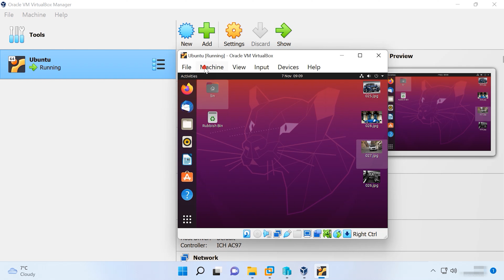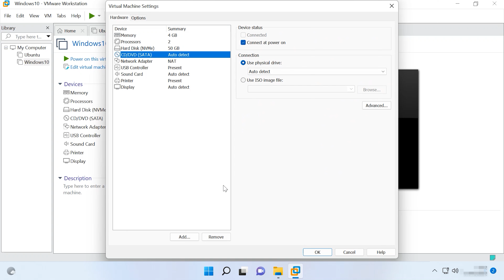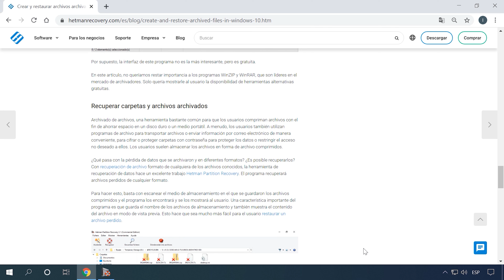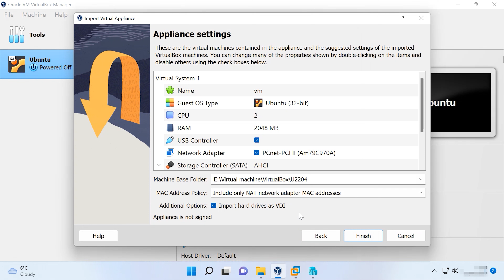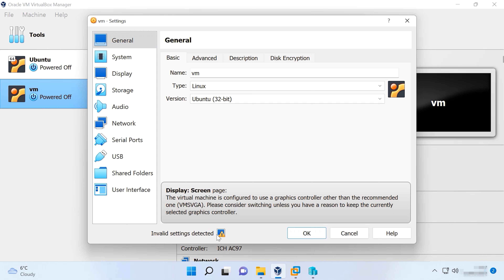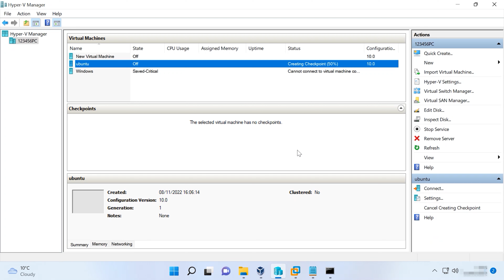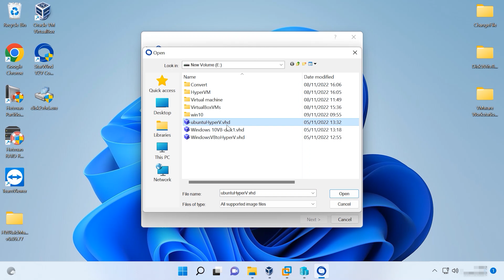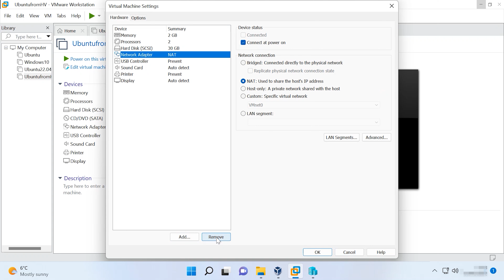La Mejor Manera de Transferir una Máquina Virtual de VirtualBox a VMware, Hyper-V y Viceversa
⭐⭐⭐⭐⭐En este video, aprenderás paso a paso cómo transferir una máquina virtual desde el hipervisor VirtualBox a VMware, Hyper-V y viceversa. Descubre las mejores prácticas y trucos para lograrlo de manera efectiva.

👉 Cómo transferir una máquina virtual del hipervisor VirtualBox a VMware, Hyper-V y viceversa

📚 Contenido:
00:00 – Intro
01:03 - Cómo transferir una máquina virtual de VirtualBox а VMware
04:46 - Cómo transferir una máquina virtual de VMware a VirtualBox
06:55 - Cómo transferir una máquina virtual de VirtualBox а Hyper-V
09:02 - Cómo importar una máquina virtual de Hyper-V a VirtualBox y VMware
11:37 - Conclusión

Otro video